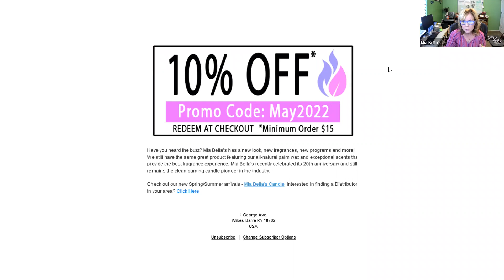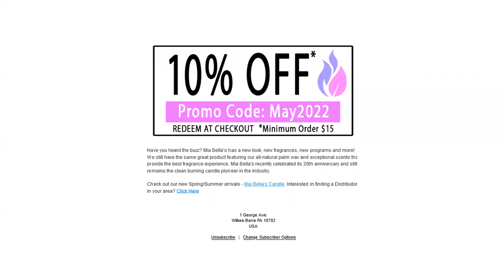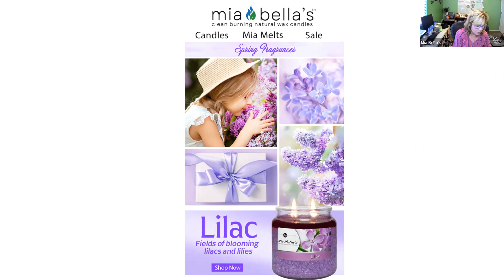Information on Email Marketing Campaign